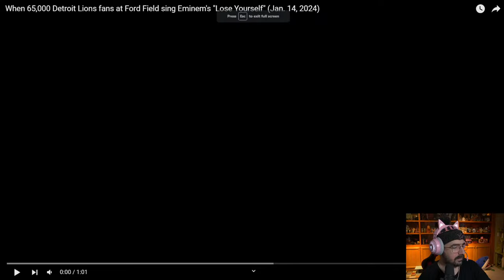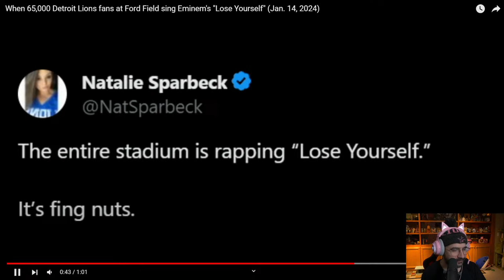Detroit Lions win first playoff game in 32 years - Steve In Real Life 16